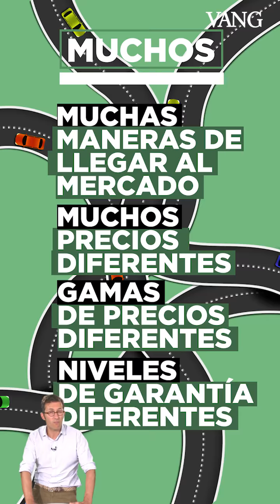¿Cuál es la diferencia entre multincanal y omnicanal? | Pablo Foncillas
Pablo Foncillas reflexiona sobre el proceso evolutivo de los comercios especializados en electrónica. ¿Cómo hemos pasado de un solo canal de ventas, a la multicanalidad y de ahí y a la venta omnicanal?